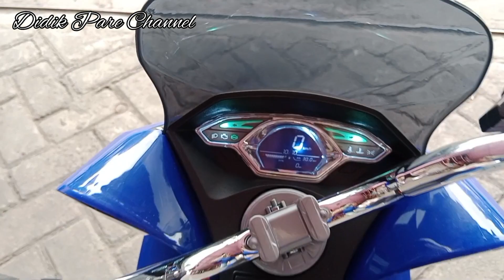Motor Aki Anak Model PCX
Butuh motor aki buat anak bisa merapat di Marwah Kiby Pare
Jln P.B. Sudirman Pare